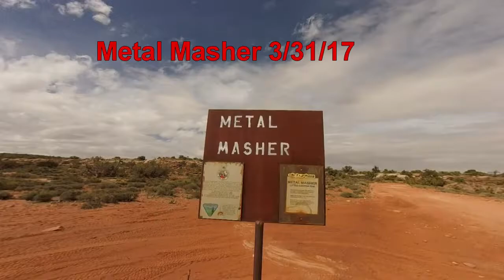ATV ride on the Metal Masher Trail near Moab Utah